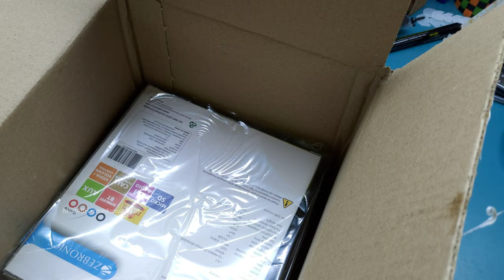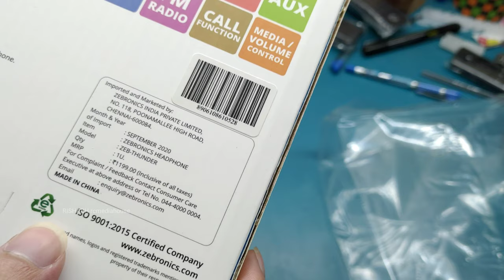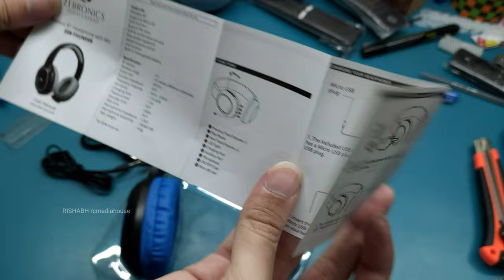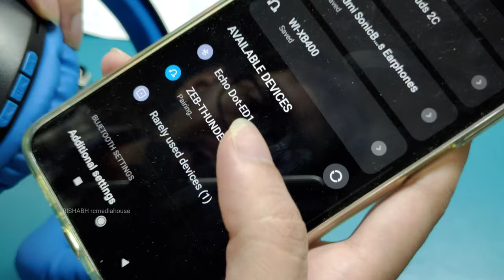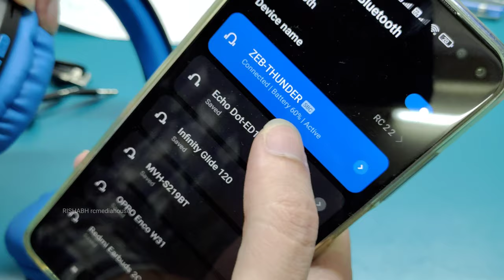Zebronics ZEB THUNDER Wireless Headphones unboxing & Review | Best Budget Bluetooth Headphones?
Zebronics ZEB THUNDER Wireless Headphones unboxing and Review Best Budget Bluetooth Headphones under 1000 rupees with Aux Port Wired FM & Micro SD Card Support | Rishabh Chatterjee in hindi 4K video

Link to buy

Second option

Third Option

My Mask
My watch

ONLINE CAR PRODUCTS YOU CAN BUY
Best Perfume for Car
Tyre Puncture Repair Kit
Tyre Inflator
Car Vacuum Cleaner
Car Cleaning Cloth

Fire TV Stick